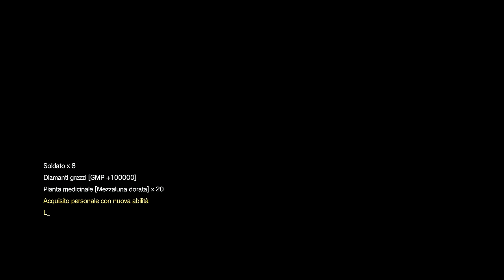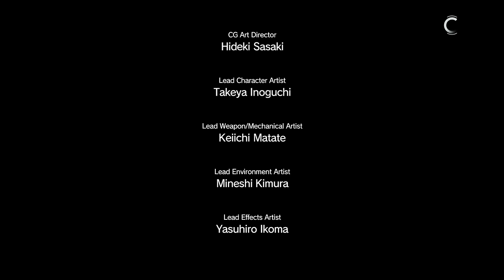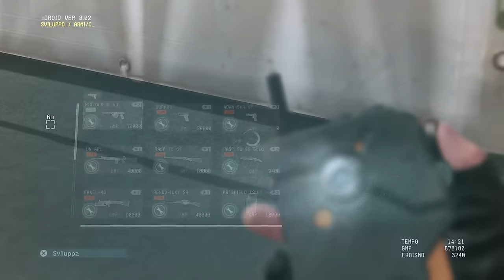Metal Gear Solid V: The Phantom Pain Gameplay ITA Parte 11 - Ocelot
▂ ▃ ▄ ▅ ▆ ▇ █ LEGGIMI █ ▇ ▆ ▅ ▄ ▃ ▂
MGS V PS4 Xbox One PC

Il gioco partirà nel 1975, proprio dove si era interrotto Ground Zeroes: dopo l'attacco a sorpresa avvenuto alla Mother Base fatto dalla XOF, capitanati da Skull Face, questa viene distrutta sprofondando nell'oceano, tutti i Militaries Sàns Frontières muoiono e i danni provocati sono incalcolabili. Lo stesso Big Boss andrà in coma per le troppe ferite subite, venendo portato in un ospedale che apparentemente sembra trovarsi o in Inghilterra o a Cipro. The Phantom Pain inizierà proprio al suo risveglio in ospedale 9 anni dopo, quando realizza di aver perso la muscolatura e la forza che lo avevano reso un tempo un eroe. Aiutato da uno strano uomo chiamato Ishmael (il quale non sappiamo se è un personaggio reale o un'allucinazione di Big Boss fatta dalla propria mente per proteggerlo dal traumatico risveglio), Snake riuscirà a scappare dall'ospedale attaccato dalla XOF, avendo scovato il soldato. Dopo qualche mese passato con Ocelot, Snake si rimette in forze, pronto per affrontare i nemici che un tempo lo avevano privato di tutto, pieno di volontà nel ricostruire il suo esercito (chiamato Diamond Dogs, in riferimento ai mercenari) e la sua base, ma anche pieno di rabbia e vendetta.

Metal Gear Solid V: The Phantom Pain Gameplay ITA